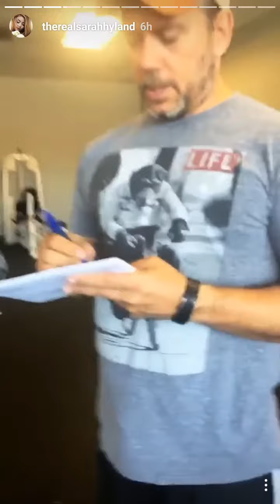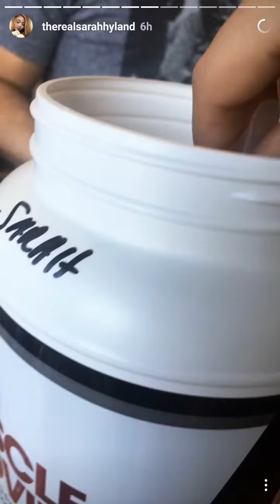Sarah Hyland Killer Workout Instagram Stories | Aug 8, 2016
No Makeup